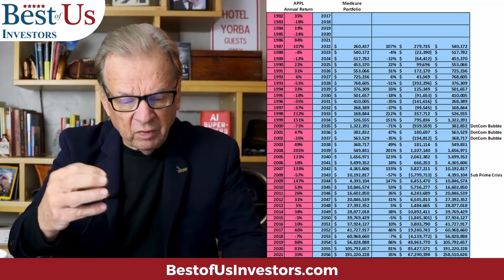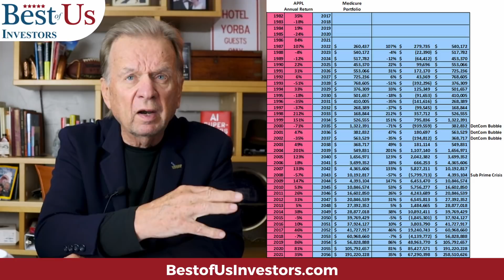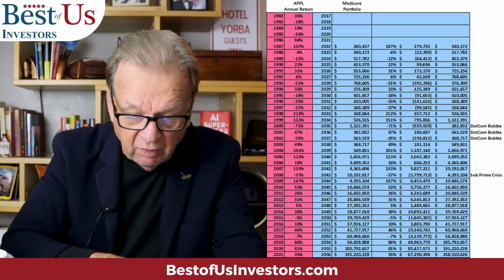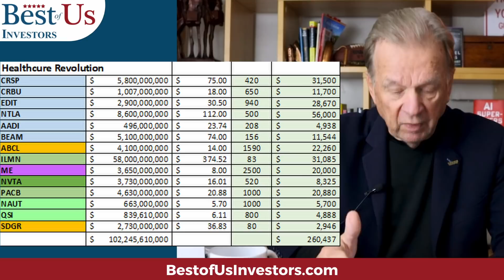AI Healthcare Revolution – “This is 10 Times Bigger Than the Digital Revolution”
The Caronia Virus has propelled the AI Healthcare Revolution, “This is 10 Times Bigger than the Digital Revolution” – Walter Isaacson. Through Genome Sequencing, Genome Editing, Protein Sequencing, Protein Editing, Protein Folding, Artificial Intelligence Pharma and cloud computing I expect my current portfolio to grow to over $258 Million.

Watch to get an understanding of what is about to happen in the stock market:
5 movies that explain what caused the 2009 financial crisis, and what happened after:
99 Homes (2014)
1.  The Accidental Super Power by Peter Zeihan
2.  The Big Nine by Amy Webb
3.  The Code Breaker, Jennifer Doudna, Gene Editing, and the Future of the Human Race by Walter Isaacson.
4.  Digital Transformation, Survive and Thrive in an Era of Mass Extinction by Thomas M Siebel
5.  The Future is Faster Than You Think By Peter Diamandis and Steven Kotler
6.  The Age of A.I. And our Human Future . By Henry Kissinger, Eric Schmidt, Daniel Huttenlocher

1.  Canon EOS M6 Mark II Camera
2.  Rode VideoMic Pro+ Compact Directional On-Camera Shotgun Condenser Microphone
3.  Victiv 72-inch Camera Tripod Aluminum Monopod T72 Max. Height 182 cm - Lightweight and Compact for Travel with 3-way Swivel Head and 2 Quick Release Plates for Canon Nikon DSLR Video Shooting - Black
4.  UBeesize Tripod S, Premium Phone Tripod, Flexible Tripod with Wireless Remote Shutter, Compatible with iPhone/Android Samsung, Mini Tripod Stand Holder for Camera GoPro/Mobile Cell Phone (Upgraded)

The Anti-Aging Supplement that I take:
4 Pack NMN Capsules with Maximum Strength- 500mg- High Absorption Nicotinamide Mononucleotide Supplement- Supports Brain Function & Anti Aging

FITBIT Versa 3 Health and Fitness Smartwatch:

1.  The Accidental Super Power by Peter Zeihan
2.  The Big Nine by Amy Webb
3.  Supercharge Your Real Estate Sales by Kerry
4. The Code Breaker, Jennifer Doudna, Gene Editing, and the Future of the Human Race by Walter Isaacson.
5.  Digital Transformation, Survive and Thrive in an Era of Mass Extinction by Thomas M Siebel
6.  The Future is Faster Than You Think By Peter Diamandis and Steven Kotler
7. FIND HAPPINESS BY DISCOVERING Who YOU ARE AND Why YOU ARE YOU by Kerry Grinkmeyer
8. A Crack in Creation, by Jennifer Doudna and Samuel Sternberg
9. The Industries of The Future, by Alec Ross
10. Bitcoin The Hard Money You Don't Want to F*ck
11. The Long Game, China's Grand Strategy to Displace American Order by Rush Doshi.
trackingCode=aaqwghw7&cid=WSJ_AFF_NA_ACQ_NA&n2IKsaD9=n2IKsaD9&Pg9aWOPT=Pg9aWOPT&Cp5dKJWb=Cp5dKJWb&APCc9OU1=APCc9OU1